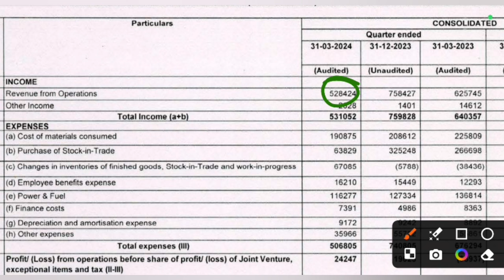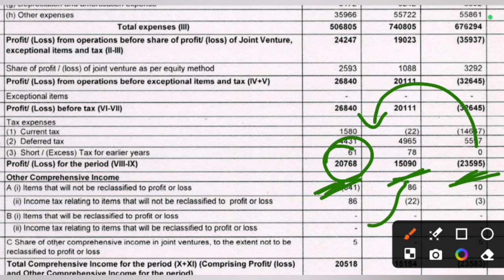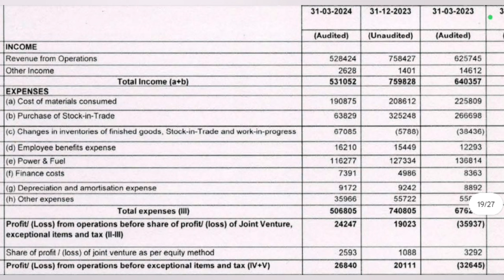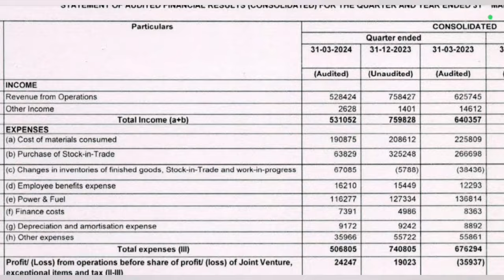NFL Q4 Results 2024 | Nfl Results Today | NFL Share Latest News | National Fertilizers Limited